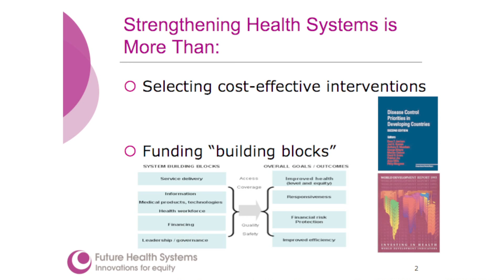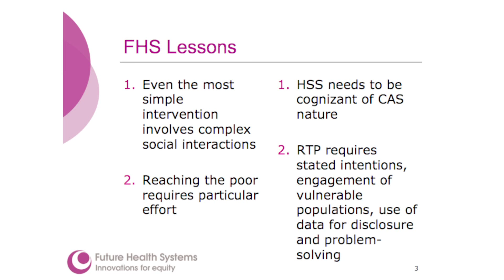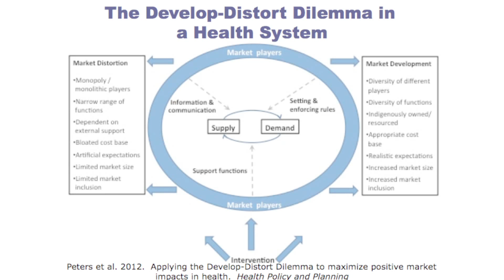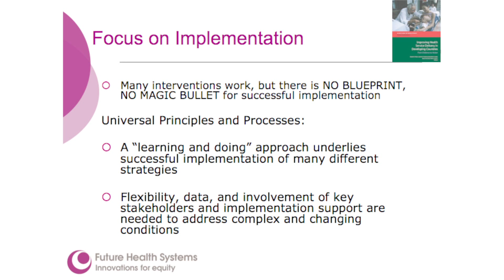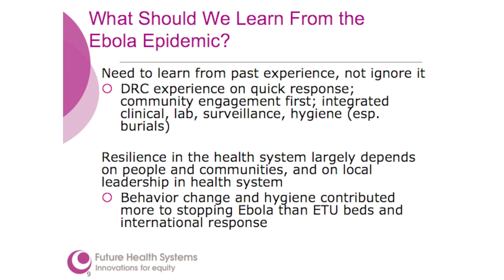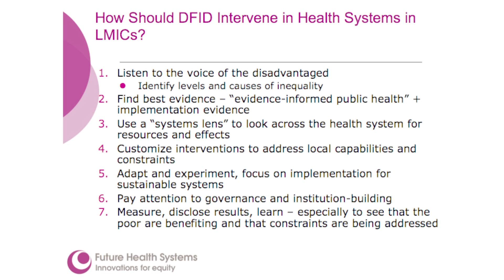David Peters - Health Systems Strengthening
As part of a DfID roundtable (June 23rd 2015) on strengthening health systems , David Peters, (Chair, Department of International Health; Edgar Berman Professor, Johns Hopkins Bloomberg School of Public Health) presents on strengthening health systems with advice for DfID advisors.